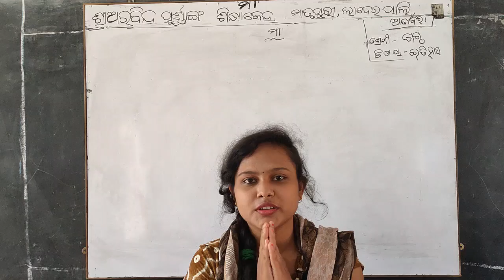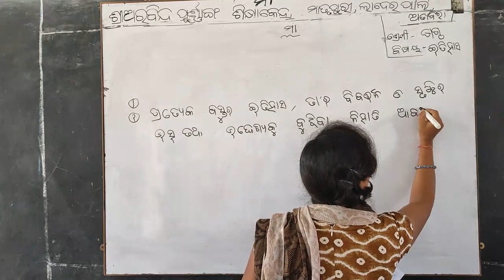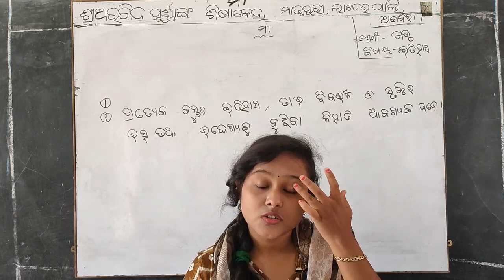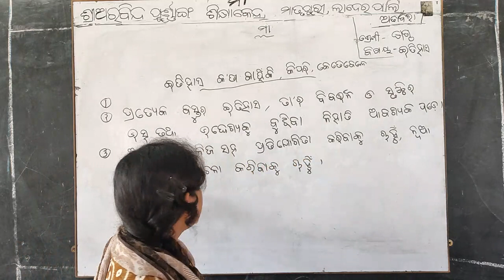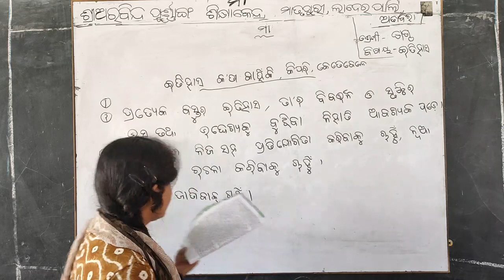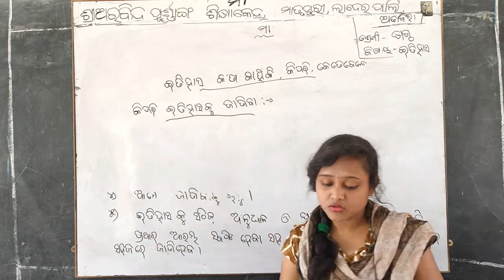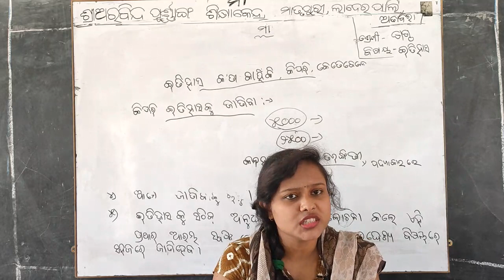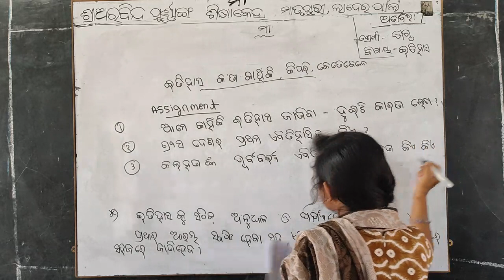History ( VI ) - Dt.21/05/21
History class of class-VI by Shrabani Mishra of Sri Aurobindo Integral Education Centre,Matrupuri,Laderpali,Attabira